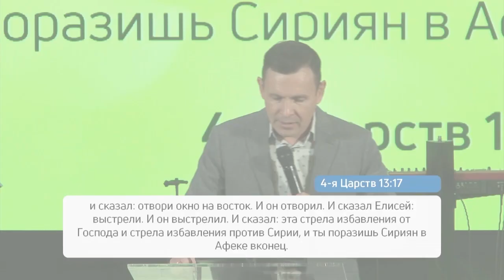ПОЗВОЛЬ ГОСПОДУ НАПОЛНИТЬ ТЕБЯ. «Служение церкви Новый Завет» 23.08.2020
Во время трансляции богослужения церкви «Новый Завет» проповедовал пастор церкви Леонид Новиков.

4-я Царств 13:18-19: «И сказал Елисей: возьми стрелы. И он взял. И сказал царю Израильскому: бей по земле. И ударил он три раза, и остановился. И разгневался на него человек Божий, и сказал: надобно было бы бить пять или шесть раз, тогда ты побил бы Сириян совершенно, а теперь только три раза поразишь Сириян».

В своей проповеди пастор делится осознанием того, что всякая победа на самом деле от Господа. Пророк Елисей показывает, что неважно, какой ты сегодня стрелок, неважно, каким видом оружия ты владеешь, неважно, насколько ты силен, но важно понимать, что Господь должен быть с тобой.

Бог желает вместе с нами приводить нас к победе. Бог дает нам Свою победу, если мы надеемся и уповаем на Него. Нам важно сегодня учиться слышать голос Божий через Его слово.